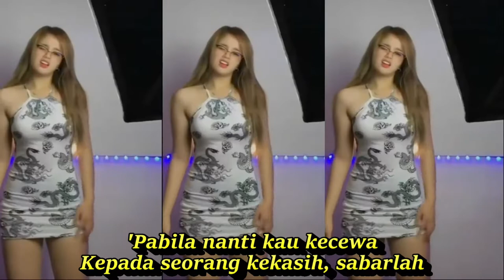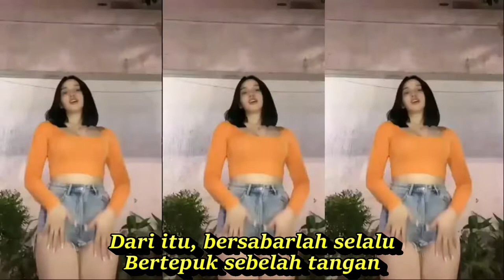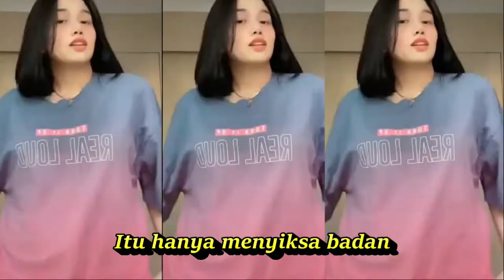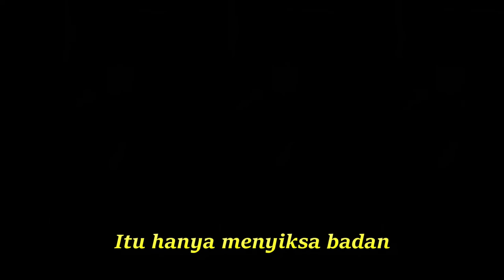BERSABARLAH DANGDUT REMIX KOMPILASI SHORT YOUTUBE & TIKTOK HOT DANCE SEGER SEGER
BERSABARLAH DANGDUT KOPLO  MIX KOMPILASI SHORT YOUTUBE & TIKTOK HOT DANCE REFRESHING SEGER SEGER

Bersabarlah
Lagu Ayu Arsitha
Lirik
Bertepuk sebelah tangan
Mengharapkan suatu balasan
Berdiam, berpangku tangan
Itu hanya menyiksa badan
Apalagi sakit hati
Jangan pendam di dalam dada
Sebaiknya kau nyatakan
Agar nanti tiada kecewa
Bertepuk sebelah tangan
Mengharapkan suatu balasan
Berdiam, berpangku tangan
'Pabila nanti kau kecewa
Kepada seorang kekasih, sabarlah
Anggaplah saja itu hanya.
Pengalaman bagi dirimu sendiri.
Dari itu, bersabarlah selalu
Bertepuk sebelah tangan
Mengharapkan suatu balasan
Berdiam berpangku tangan
Apalagi sakit hati
Sebaiknya kau nyatakan
Bertepuk sebelah tangan
Mengharapkan suatu balasan
Berdiam, berpangku tangan
KOMPILASI SHORT & TIKTOK FULL GOYANG HOT
Dangdut koplo
Kopo dangdut
Tepung kanji
Los dol
Banyu moto
Apakah itu cinta
Gaun merah
Berbeza kasta
Ku puja puja
Koplo time
Koplo Jawa
Koplo Banyuwangi
Koplo again
Koplo Adella
Koplo bunga
Koplo campursari
Koplo campursari mp3
Koplo chord
Koplo cinta
Koplo DJ
Koplo duet
d'rosta koplo
Koplo edan
Koplo egois
Koplo full
Koplo ful
Koplo gendang
Koplo gerry
Koplo gelandangan
Koplo hadirmu bagai mimpi
Koplo hits
Koplo palapa
Koplo India
dangdut karaoke
dangdut remix
dangdut lawas
dangdut Amelia
Dangdut academy
dangdut Asia
Dangdut akustik
dangdut album
dangdut Batak
dangdut Bugis
dangdut Melayu
dangdut bimbang
dangdut cek
Chord dangdut
Dangdut disco
Dangdut disko